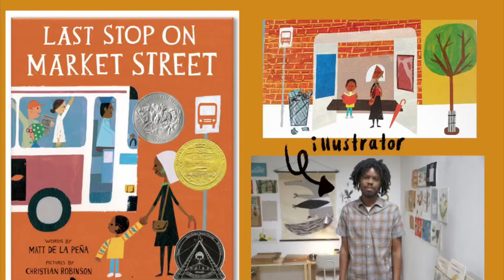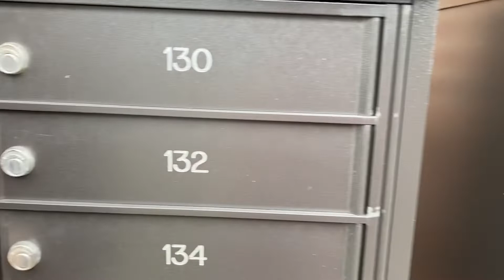Last Stop On Market Street Art Lesson